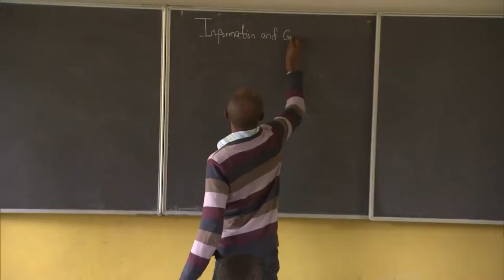Good Hope Centre Tansania